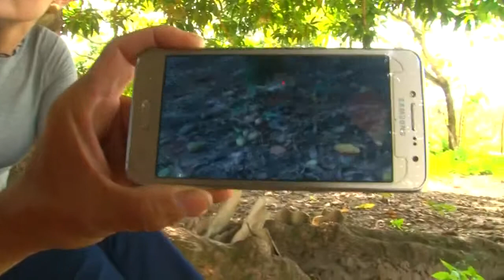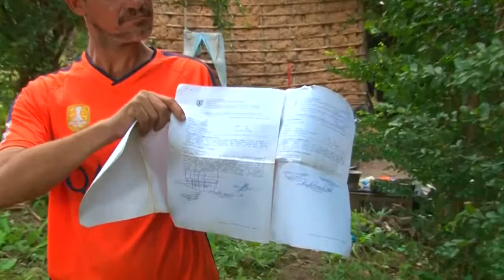Justiça determina nova reintegração de posse na comunidade Cajueiro | Jornal da Guará (14/05/19)